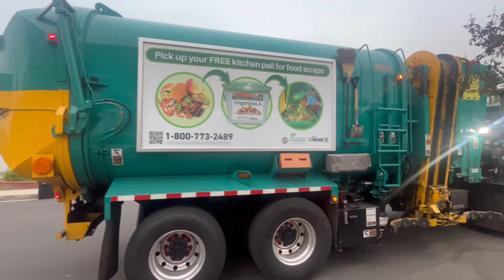Various Garbage Trucks of West Valley pt 11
Back with another West Valley completion big thanks to the drivers for letting me film!
Trucks featured
36269 yard waste
37232 trash
37199 recycling
36996 yard waste
37205 yard waste
37244 trash
37216 recycling ￼￼
37220 trash